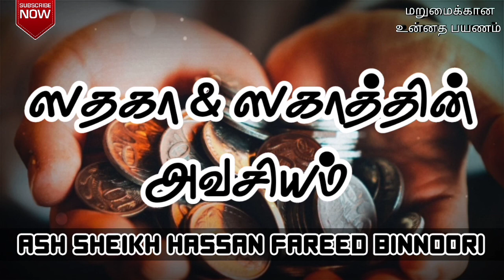ஸதகா & ஸகாத்தின் அவசியம் | Ash Sheikh Hassan Fareed Binnoori | Tamil Bayan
This video is about a Tamil bayan by Ash Sheikh Hassan Fareed Binnoori on Sunday 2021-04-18 at Colombo 02, Al Qadar Hanafi Jummuah Masjid.